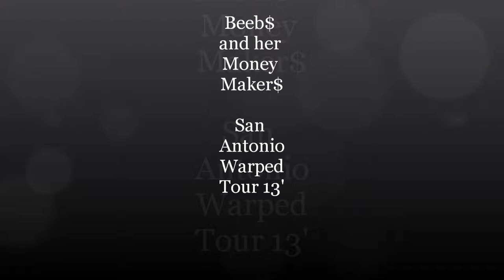Beebs and her Money Makers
Beeb$ and her Money Maker$ " Running Away"  S.A. TX